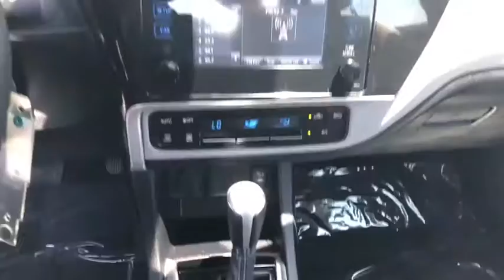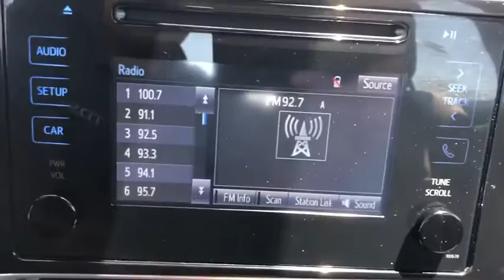2019 Toyota Corolla Victorville, High Desert, Hesperia, Apple Valley, Adelanto, CA P7873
Used 2019 Toyota Corolla available in Victorville, California at Victorville Motors. Servicing the High Desert, Hesperia, Apple Valley, Adelanto, CA Area.

Victorville Motors
14617 Civic Dr

Recent Arrival! CARFAX One-Owner. Odometer is 2341 miles below market average!